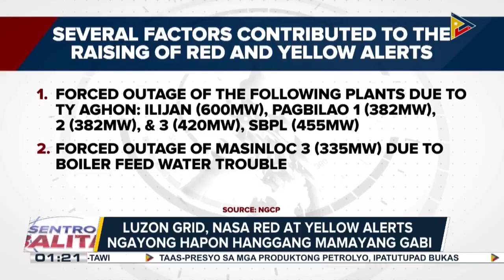Luzon Grid, nasa Red at Yellow alerts ngayong hapon hanggang mamayang gabi